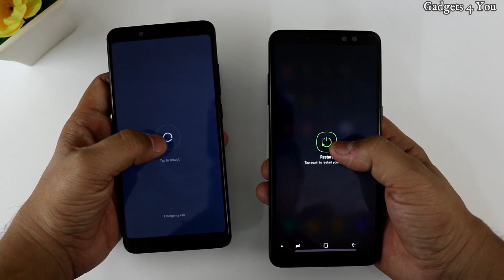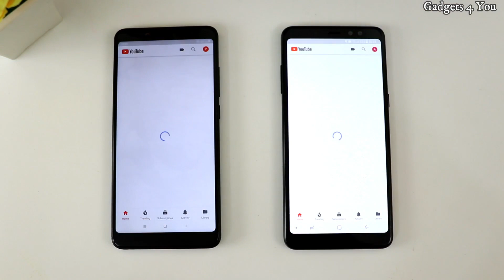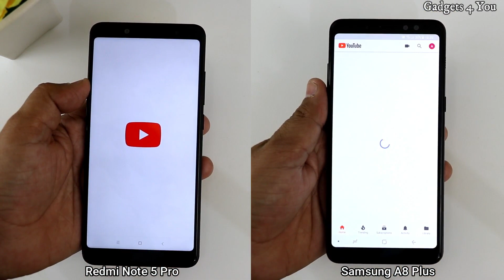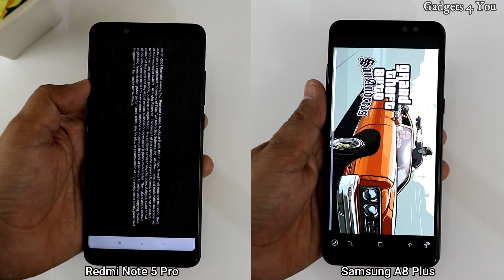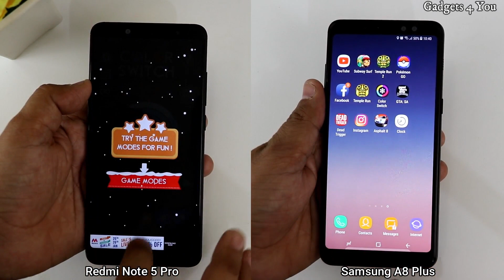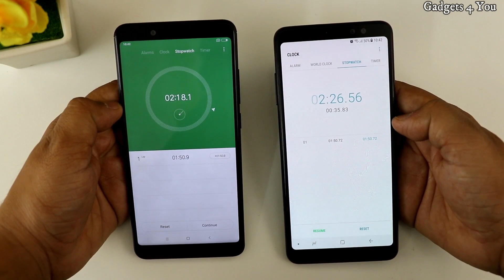Redmi note 5 pro vs Samsung A8 Plus(2018) Speedtest Comparison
Namaskar,
         Iss video me hum Bat karenge Redmi Note 5 Pro Vs Samsung A8 Plus SpeedTest Comparison.